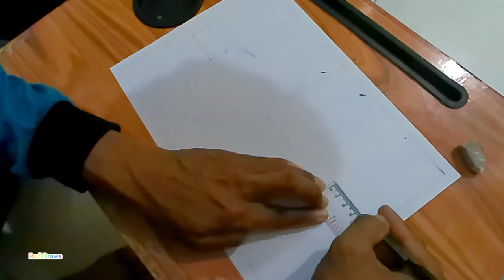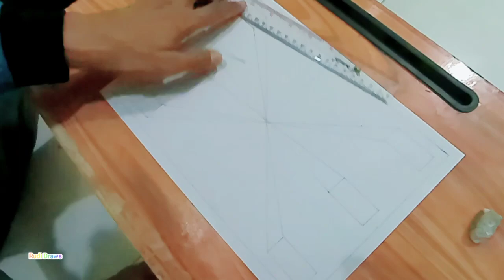3D OPTICAL ILLUSION PAPER DRAWINGS ARE GOOD FOR PAINTING ART PAPER DESIGN DRAWINGS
Drawing using A4 paper and snowman markers